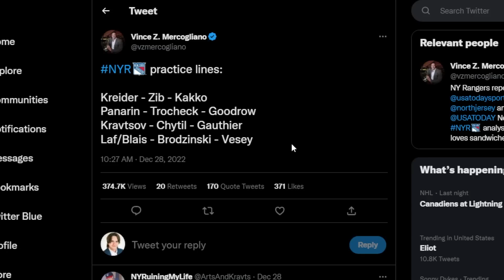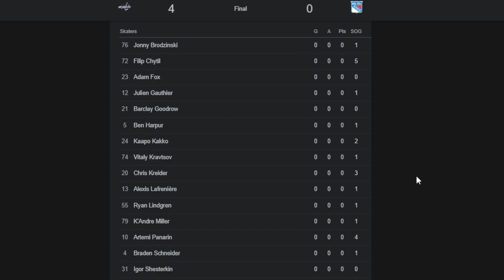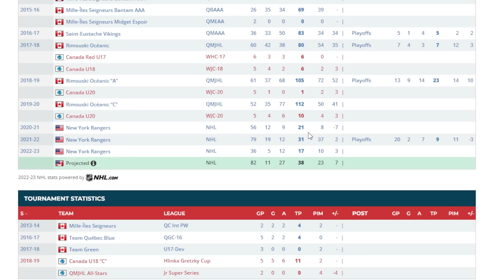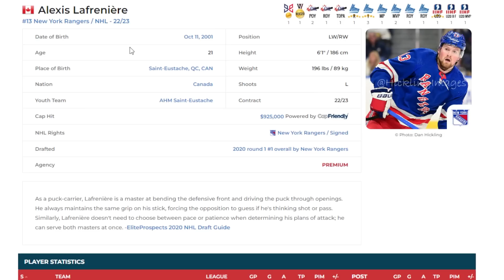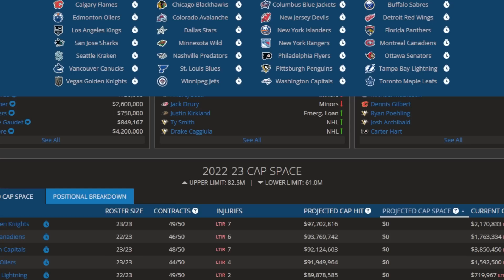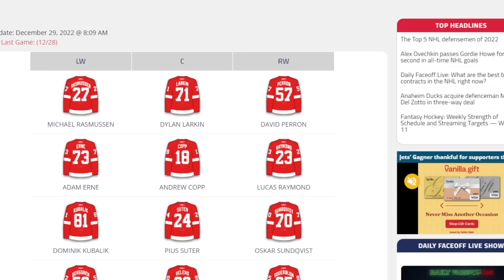The Rangers Are Making a HUGE Mistake... (NHL Trade Rumors & Alexis Lafreniere News Today 2023)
ALEXIS LAFRENIERE... HEALTHY SCRATCH?! Oh boy...

Hello Guys Welcome Back! I'm Nathan, and Today I'm Discussing the Latest New York Rangers BREAKING News Surrounding Alexis Lafreniere Getting HEALTHY SCRATCHED By Gerard Gallant, What This Means For His Future, Potential Trade Targets to the Habs, Blackhawks & MORE!

Danny Palladini
Matthew Dube
Craig Skiff
Hockey Highlights
James Amodei
Ken Connelly
Rob Monkey
Nicolas Lefebvre
phillip bridgeman
Michel Richer
Icelantel
sugardaddyjesse
Alex Levesque
Keith Zielinski
Hockey,arcade and coins!!!
mike martinez
Lachlan Hall